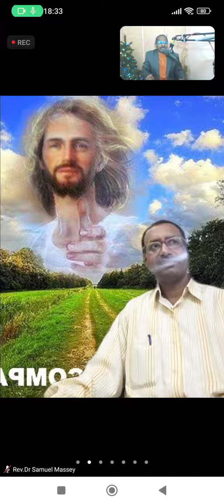New Instrument for Praising God Rev Dr Samuel Massey Enjoying Listening